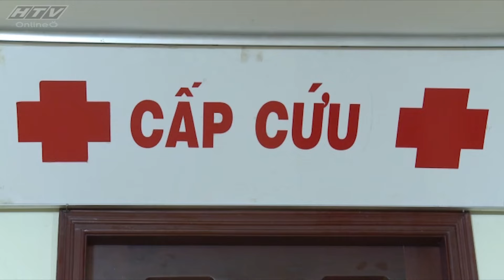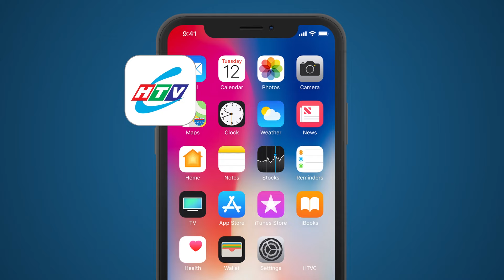Khung Trời Mơ Ước - Tập 23 | HTVC Phim Truyện Việt Nam 2024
Khung Trời Mơ Ước (Tập 24) vào lúc 12g30 PM Việt Nam ngày 09/10/2024
Bộ phim xoay quanh câu chuyện của các bạn trẻ Bảo Bối, Nam Sơn, Nam Hải, Hoa Xuân đang tìm kiếm cho mình một con đường đúng đắn để đi. Nam Sơn vốn là chàng sinh viên Nhạc viện nhưng phải về quê để chữa bệnh tâm lý. Nhưng mọi thứ lại đi ngược với những gì mà anh mong muốn. Nam Sơn gặp phải cú sốc lớn, ước mơ kéo đàn vĩ cầm bấy lâu nay của anh cũng phải từ bỏ. Tại đây, anh tình cờ gặp được cô nàng Bảo Bối thông minh, giỏi giang. Sau nhiều lần chạm mặt với vô số rắc rối mà Bảo Bối mang đến, Nam Sơn cảm thấy cô nàng thật phiền phức. Trái ngược với Nam Sơn, Bảo Bối dần dần cảm mến anh bạn này nên quyết định “tấn công”. Anh trai của Nam Sơn là Nam Hải đang làm trưởng phòng nông nghiệp ở huyện. Anh phải làm chung với Hoa Xuân - một người tự phụ, bảo thủ và khó chịu. Đối mặt với cô nhân viên “trái tính trái nết”, Nam Hải không tìm được tiếng nói chung nên thường xảy ra mâu thuẫn.
Bộ phim với sự tham gia của các diễn viên: Mỹ Phương, Quốc Huy, Thanh Nam, Đoàn Minh, Hải Hùng, Lê Anh, Tấn Beo, Khánh Hiền, Lê Quang Thanh Tâm,…
✅ Web / Wap mobile :
► Smart TV /STB : Tải HTVC for Android TV